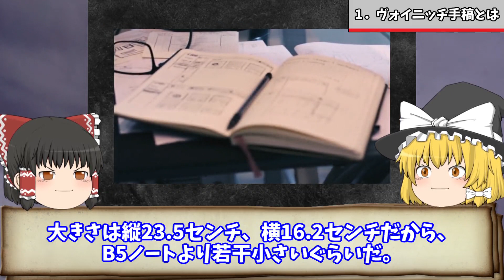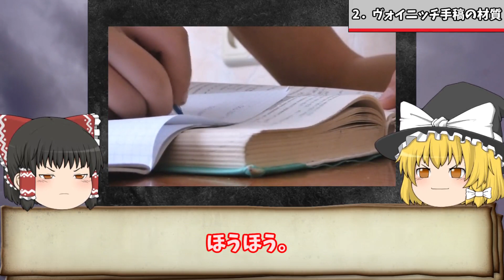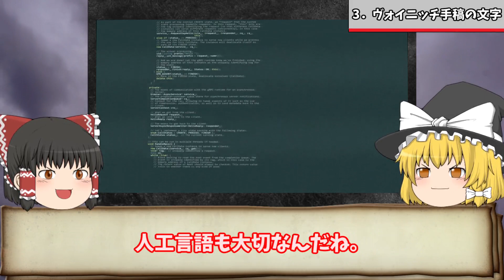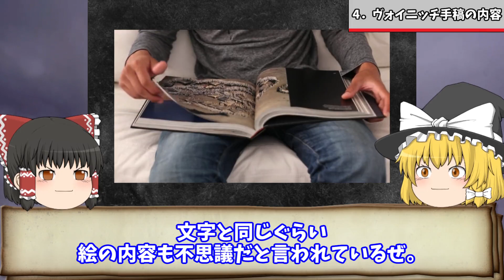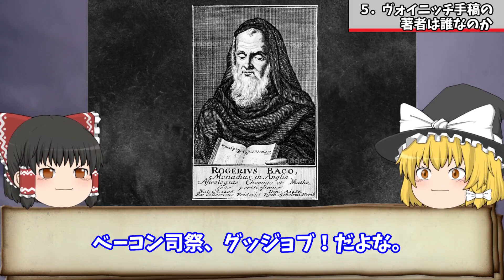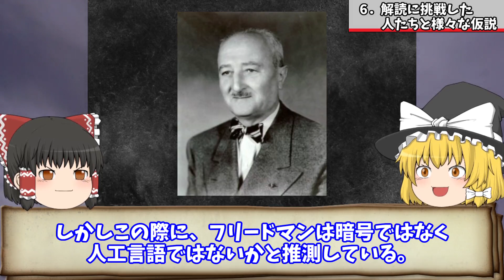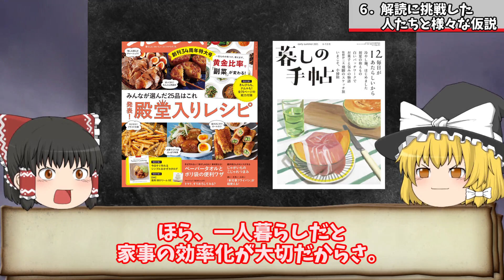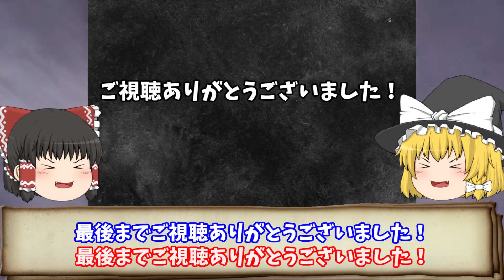【ゆっくり解説】奇書 ヴォイニッチ手稿の正体「錬金術・占星術・医学書など様々な説」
奇書『ヴォイニッチ手稿の正体「錬金術・占星術・医学書など様々な説」』を解説します。

00:00　はじめに
00:31　1、ヴォイニッチ手稿とは
02:41　2、ヴォイニッチ手稿の材質
05:09　3、ヴォイニッチ手稿の文字
09:27　4、ヴォイニッチ手稿の内容
11:44　5、ヴォイニッチ手稿の著者は誰なのか
13:22　6、解読に挑戦した人たちと様々な仮説

関連する動画はこちらです。

その他、おすすめ動画はこちらです。

奇書「ヴォイニッチ手稿の正体。錬金術・占星術・医学書など様々な説」を解説します。宜しくお願い致します！